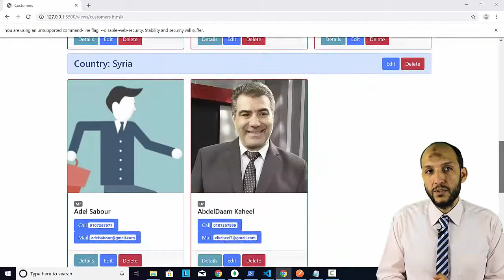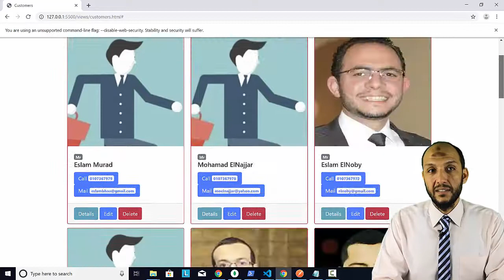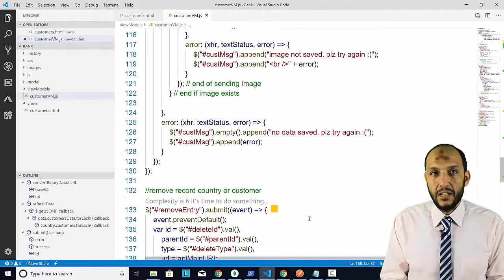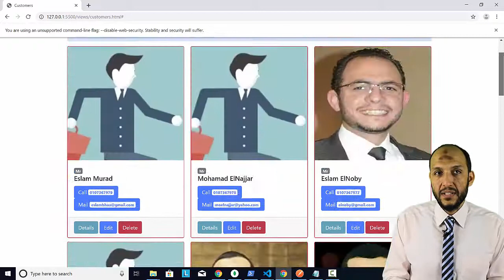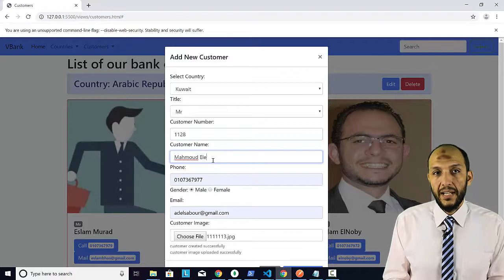51 Nodejs MVC Knockout Project FrontEnd show image after upload direct